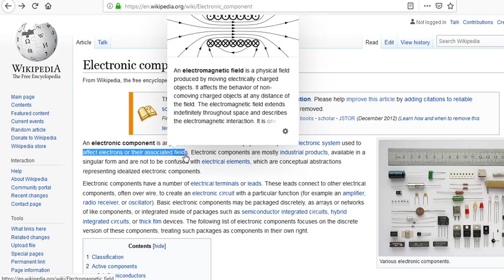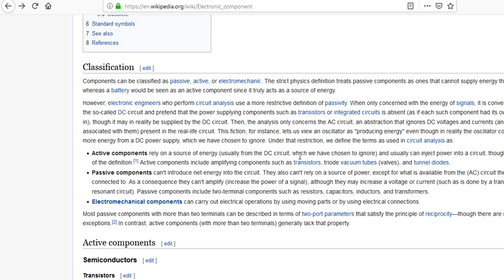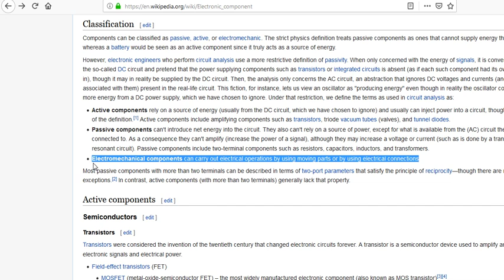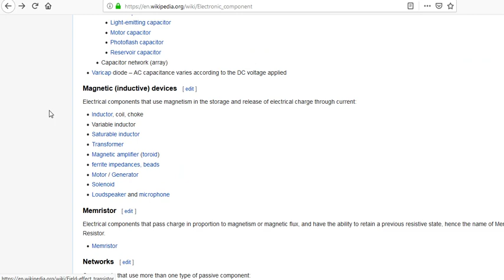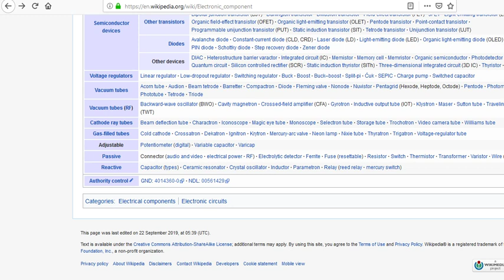Electronics Components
Electronics Component

Reference Website